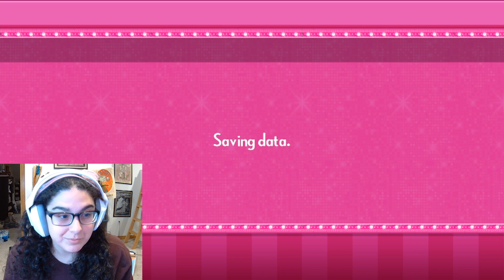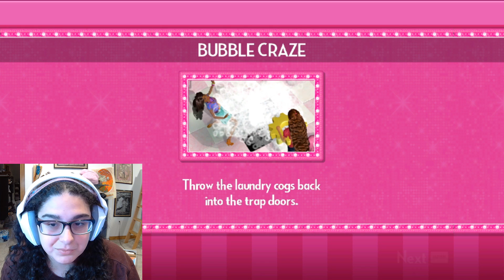BARBIE DREAMHOUSE PARTY REVISITED